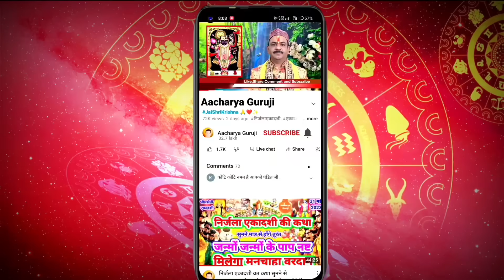चन्द्रग्रहण 2023 कितने बजे लगेगा ? भारत में कहा दिखेगा चन्द्र ग्रहण के दौरान क्या करें क्या न करें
Chandra Grahan 2023 | चन्द्र ग्रहण 28 या 29 अक्तूबर 2023 कब है,शरद पूर्णिमा चन्द्र ग्रहण
laxmi puja 2023purnima october 2023sharad purnima 2023sharad purnimavalmiki jayanti 2023lunar eclipse28 october 2023lakhi puja 2023purnima in october 202326 october 2023kojagari laxmi puja 2023kojagiri purnimapuranmashi october 202327 october 202329 october 2023moon eclipsepurnima28 october 2023 ko kya haipoornima october 202328 october 2023 holidayoctober 28 lunar eclipsefull moon october 2023 28 october 2023 panchangpurnima oct 2023purnima kab hai october 2023 LIVE🛑 शरद पूर्णिमा को चंद्र ग्रहण 28 अक्तूबर सूतक लगेगा,29 अक्तूबर को ग्रहण,गर्भवती महिला क्या करे
लगने वाली है लॉटरी चार राशि की | lunar eclipse | chandra grahan 2023,चन्द्र ग्रहण,सूतक का सही समय
chandra grahan 2023 purnima october 2023 laxmi puja 2023 lunar eclipse 2023 maine
sharad purnima 2023 chandra grahan 2023 in india date and time halloween costumes
sharad purnima 28 october 2023 purnima kab hai purnima in october 2023 prime minister narendra modi sharad purnima kab hai grahan 2023 lunar eclipse chandra grahan lunar eclipse october 2023
chandra grahan 2023 october chandra grahan kab hai moon eclipse chandra grahan october 2023
28 october 2023 grahan time poornima october 2023 grahan october 2023
chandragrahanam timings 2023 october
chandragrahanam 2023 oct 28
chandra grahan me purnima vrat kaise kare
chandra grahan mein sharad purnima ki puja kaise karen
chandra grahan mesh rashi ke liye kaisa rahega
chandra grahan me laddu gopal ki seva kaise kare
chandra grahan me pregnant lady kya kare 2023
chandra grahan 2023 october 28 in india date and time
चंद्र ग्रहण में गर्भवती महिलाओं को सोना चाहिए या नहीं 2023
चंद्रग्रहण कब लगता है
चंद्रग्रहण का राशियों पर प्रभाव